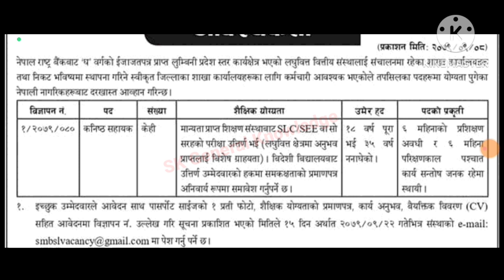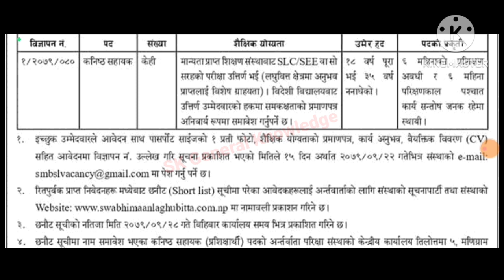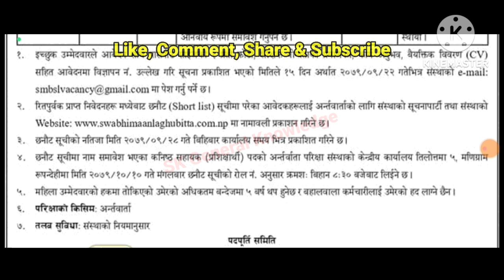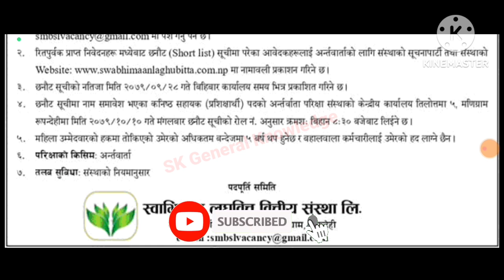10 पासको लागि जागिर । swabhimaan laghubitta vacancy 2079 | job vacancy in nepal | bank jobs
10 पासको लागि जागिर । swabhimaan laghubitta vacancy 2079 | job vacancy in nepal | bank jobs |

new vacancy
new vacancy in nepal 2079
new vacancy apf 2079
new vacancy nepal police 2079
new vacancy 2022 nepal